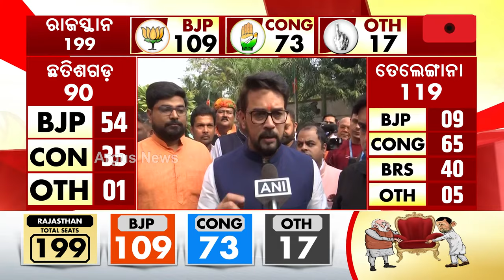People Have Trust On BJP || Assembly Election 2023